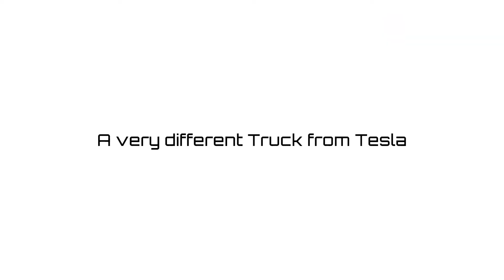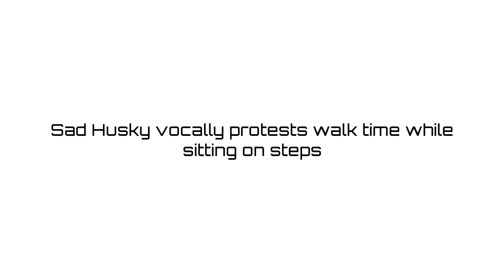Releasing Rescued Squirrel Goes Horribly Wrong!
Here is a story:
My son brought home an injured squirrel to see if we could rehab and release. we kept just few days and he made some improvement. we decided to go ahead and try to release. Since my son was not home I was making video for him. My son is Hoss. We had no idea our cat Tom was outside at the time of release. Once Tom got the squirrel he did immediately drop him at our door. Tom the cat did not kill the squirrel. He lived a few more days and then died from what ever he was sick from originally."